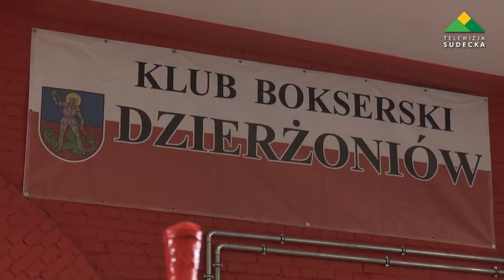PRZYJDŹ NA TRENING DO DKB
Po ponad dwóch latach od otwarcia sali treningowej Dzierżoniowskiego Klubu Bokserskiego postanowiliśmy odwiedzić z kamerą Piotra Wilczewskiego i sprawdzić co dzieje się w miejscu w którym na co dzień trenuje wielu czołowych polskich pięściarzy między innymi Mariusz Wach.